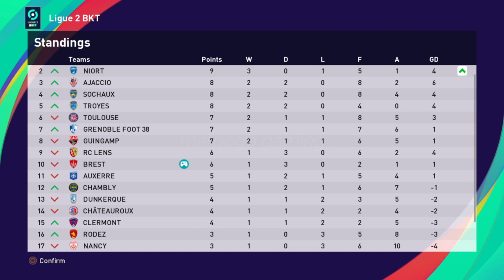HIGHLIGHTS: STADE BRESTOIS 29 vs FC CHAMBLY OISE | Become a legend #43 | Neymar Sr - margogo gaming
Highlights
STADE BRESTOIS 29 vs FC CHAMBLY OISE (1-1)

Terima Kasih/Thanks

margogo gaming
Football
eFootball
eFootball PES 2021
PES
PES 2021
PS 4
stadium
football stadium